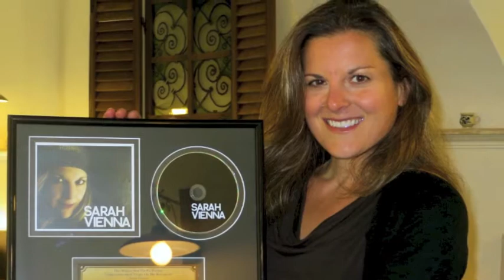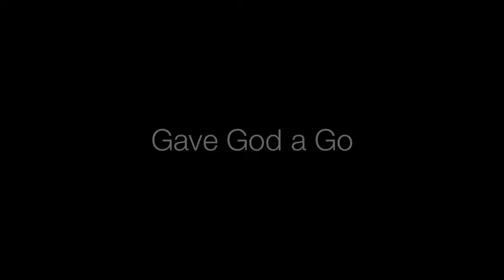Sarah Vienna The Story Behind the Music Extended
Learn more about Sarah Vienna's Behind the Music from her latest album Sarah Vienna - Filmed by Rachel Titiriga / Edited by Raelene Schmalz